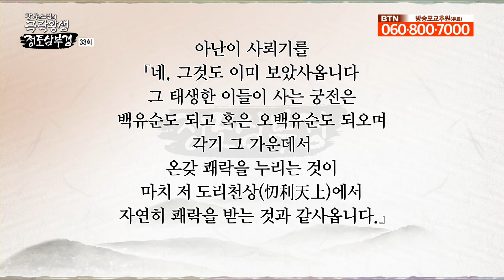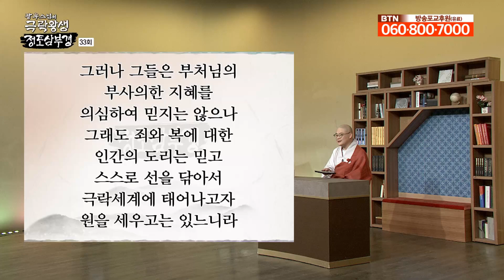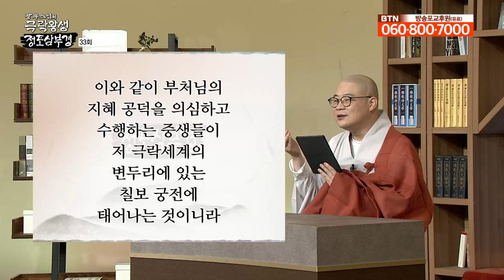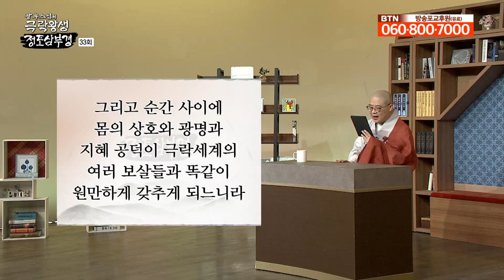48대원 이후의 내용 무량수경의 뒷부분을 공부해보자 - [광우스님의 극락왕생 정토삼부경 33회]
정토삼부경은 불설아미타경, 불설무량수경, 불설관무량수경 세 가지 경전을 말합니다. 무량수경에서 가장 중요한 부분이 법장비구의 48대원이었습니다. 그 중 가장 중요한 것은 열여덟번째 원력으로 중생들이 극락세계에 태어나기를 바란다는 내용이었습니다. 오늘부터는 무량수경 뒷부분인 '제8절 이 세상에 나투신 증명' 부분을 정리하도록 하겠습니다.

무량수경을 광우스님과 공부합니다.